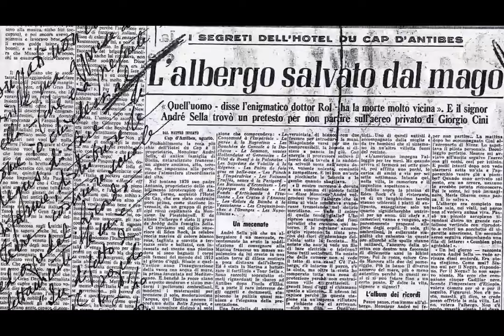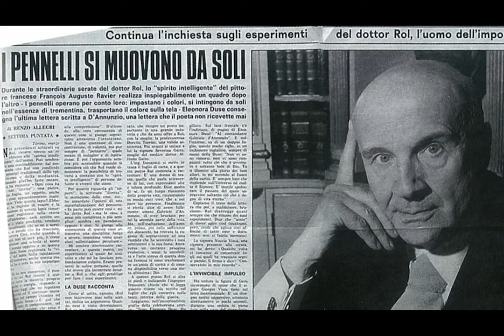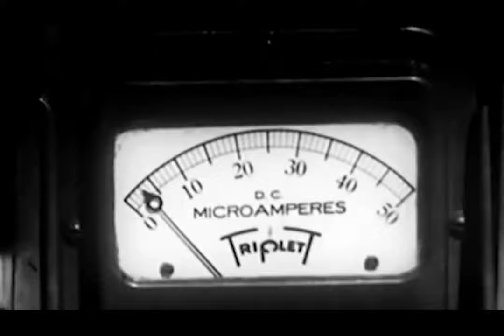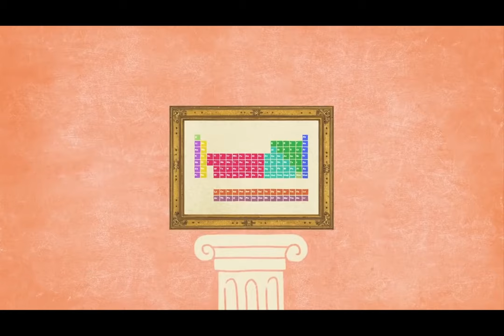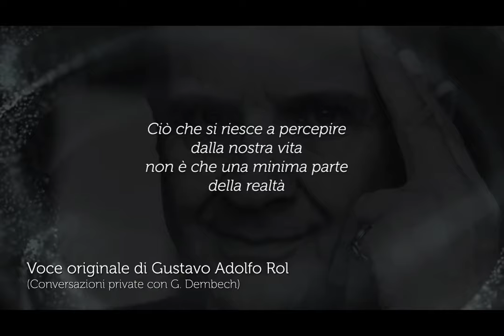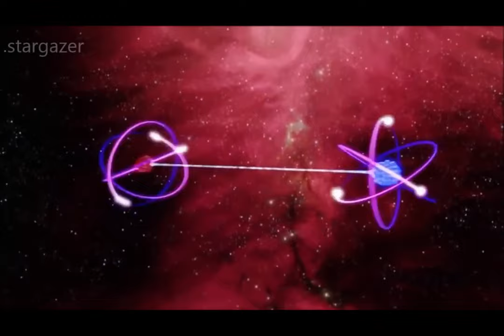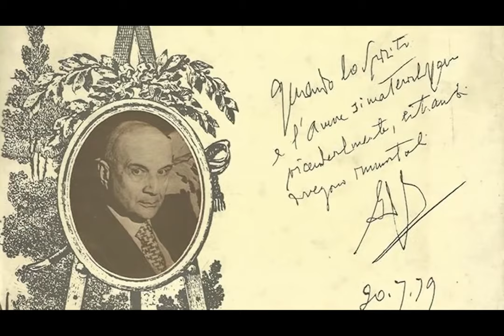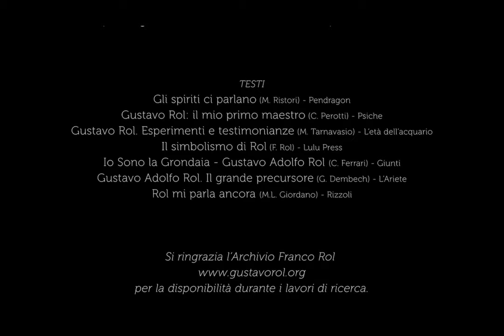Documentary - Rol: science and spirit 🇬🇧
A special documentary that focuses on the figure of Gustavo Adolfo Rol from a scientific and spiritual perspective.

We thank the authors of Bamboo Production (Lorenzo Corvi, Pietro Izzo, Marco Mion) for the permission to subtitle this important documentary

According to the authors of Bamboo Production, the path of the spirit, which Rol undertook in years of study and practice in the first half of the 20th century, has several points in contact with the contemporary discoveries of quantum mechanics and more.

Click down right (CC) to activate the subtitles.
Responsible for the translation: Steiner Rosa/Angelo Melli